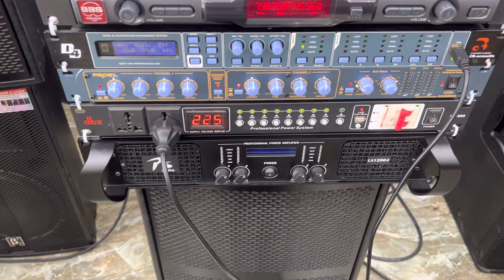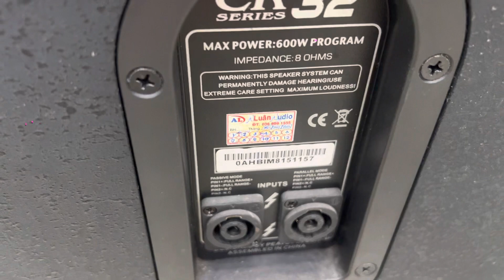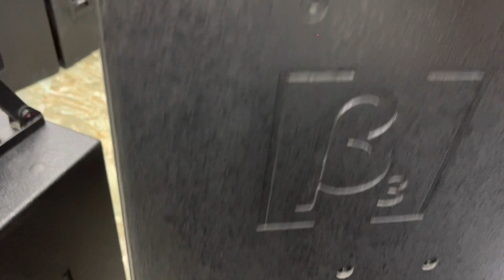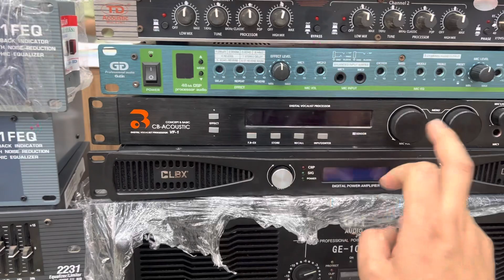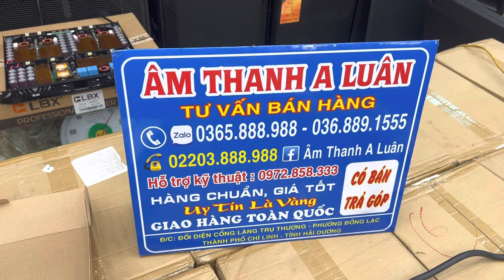Em thanh lý 1 loạt đồ ngon đây ( Các thể loại từ A tới S luôn ! zalo 0365888988 - 0368891555 !